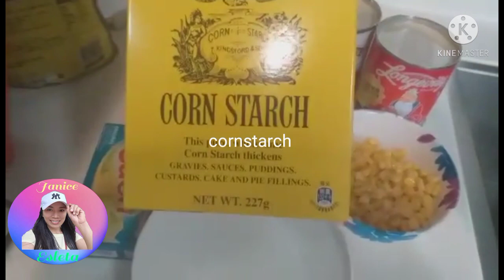cheesy Maja blanca/janiceesleta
cheesy maja blanca try my recipe the yummy cheesy maja blanca pls do like share comments and subscribe to my channel god blessed us all and dont forget to click the notification bell para always kayo updated sa aking mga vedios uploads thanks ,,,
INGREDIENTS
2cans evaporated milk
1cup sugar
1 eden cheese
1box of flour
sweetcorn in can
1 can coconut milk